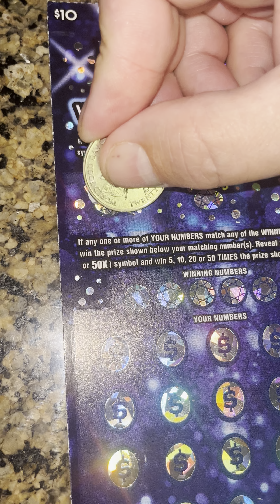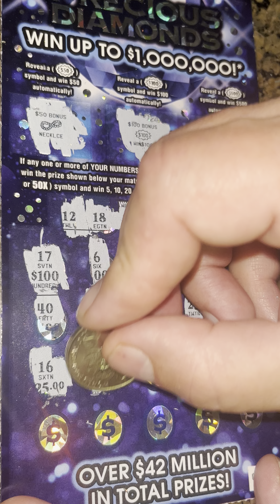Ohio lottery precious diamonds